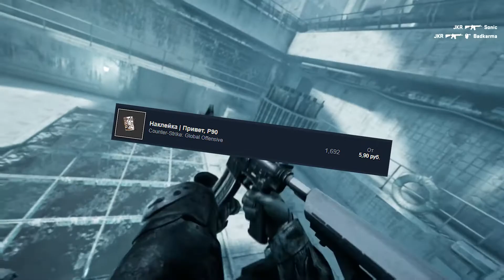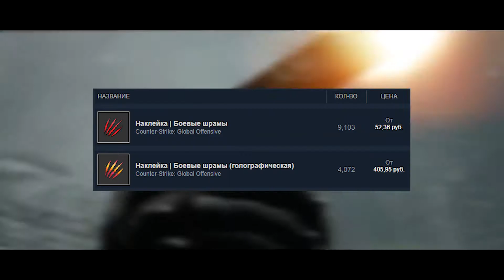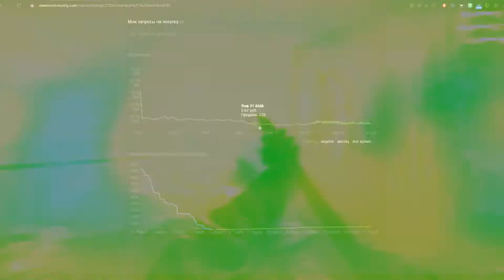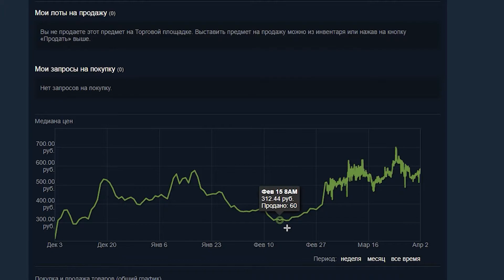СТОИТ ЛИ ИНВЕСТИРОВАТЬ В НАКЛЕЙКИ "ОТДАЧА" из ОПЕРАЦИИ СЛОМАННЫЙ КЛЫК!?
Всем привет, сегодня мы разберемся стоит ли все-таки инвестировать в наклейки операции сломанный клык, стоит ли покупать именно наклейки отдача, или же rmr 2020 все-таки будут лучше. сегодня мы узнаем!